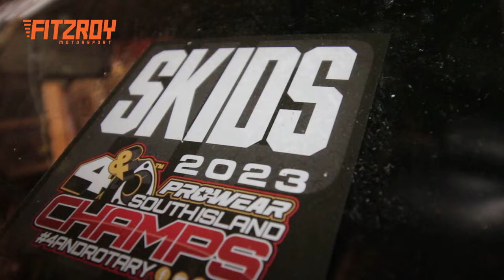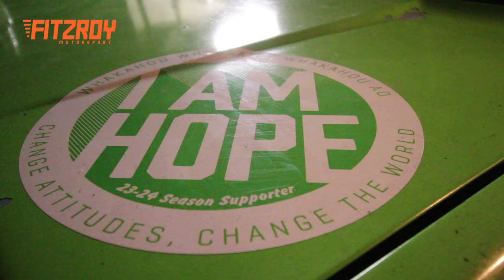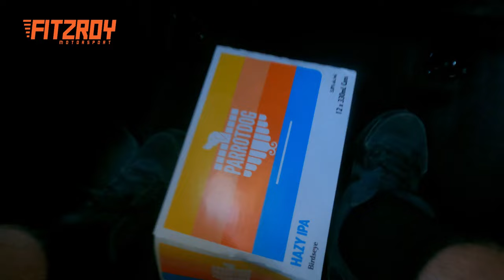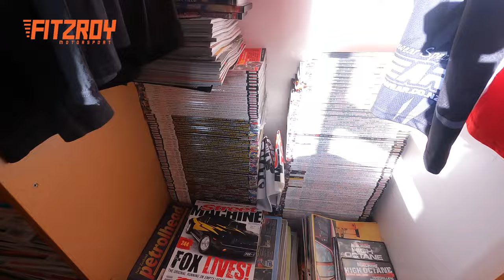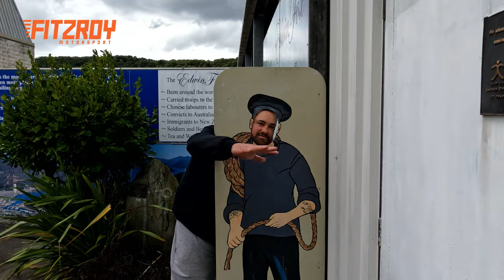What an Adventure! Blowers, Breakdowns, Burnouts!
Man what a bloody trip we had...!! I hope you have enjoyed this series of VLOGS from our trip to the @faded.co.nz. HPTO fest!!

Cant wait to bring you the next one!!!

Footage of LSDX Burnout car at Chrome credit @octanefixonline "Get amongst his channel!"